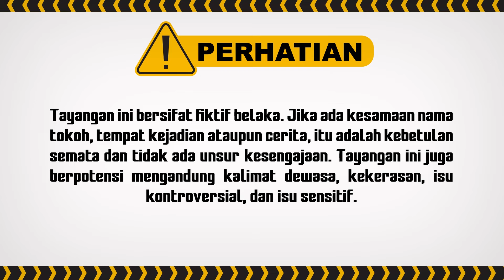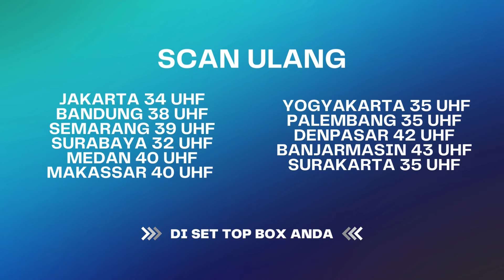Siapa yang Bisa Ucap "Monyet Bawa Palu" dengan Cepat? | Best Cut Tawa Sutra Eps 03 (1/3)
Tawa Sutra Eps 03 Ini bener-bener seru dan lucu! Bagaimana keseruan dan kelucuannya? Saksikan terus..

000012
000017